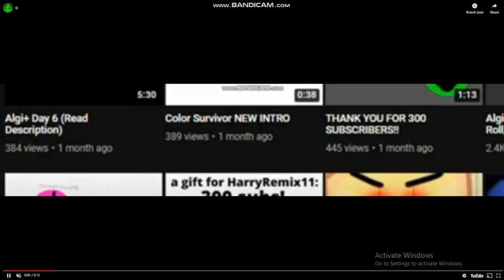400 SUBS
OH
MY
WAFFLE